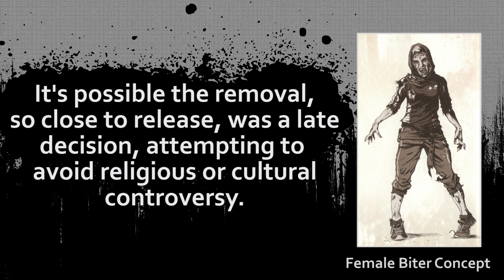The Missing Zombies - Dying Light (Cut Content)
An exploration into the cut female zombies that were heavily promoted in the Dying Light marketing campaign before being completed removed for retail.